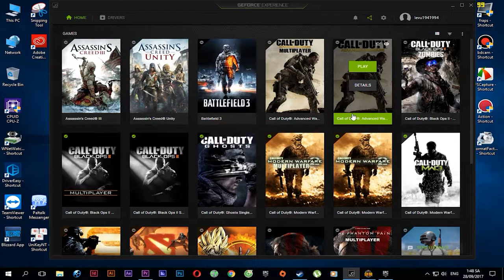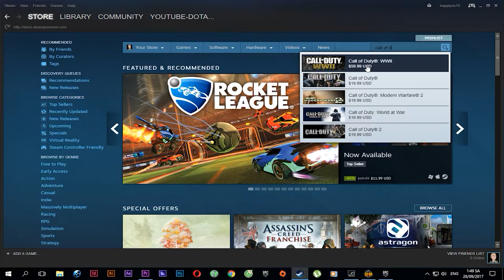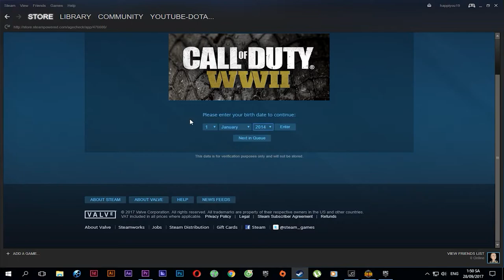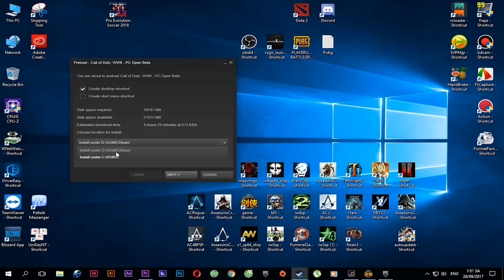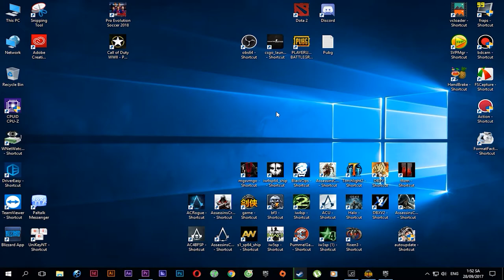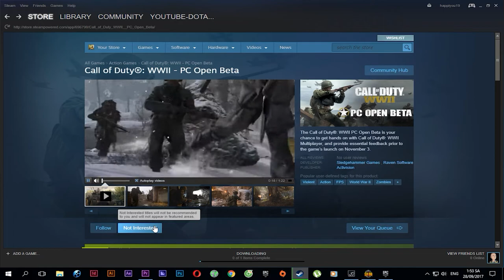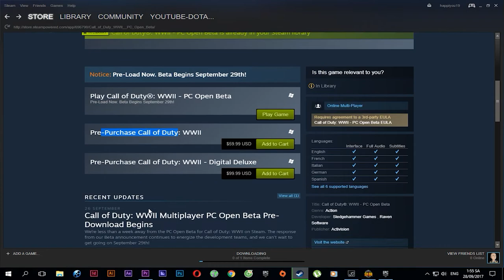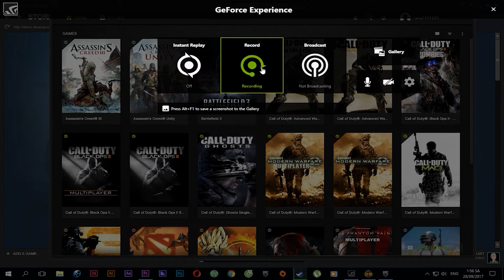Hướng dẫn download và cài đặt game CALL OF DUTY WW2 - Close BETA - MIỄN PHÍ